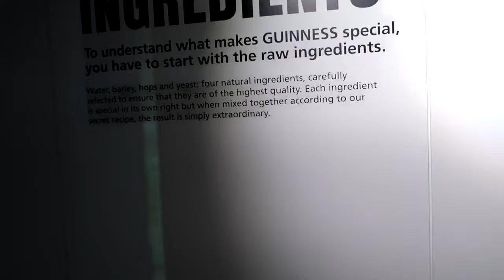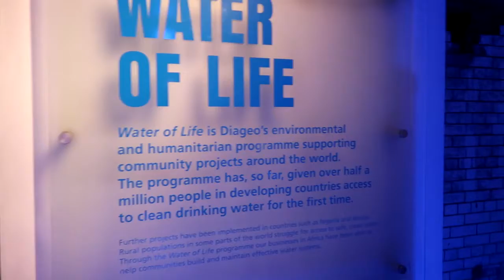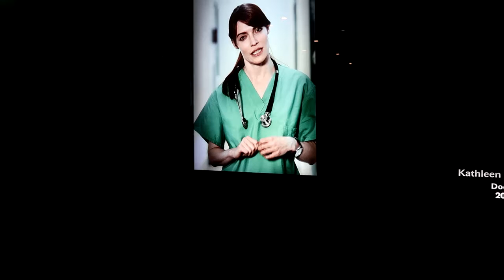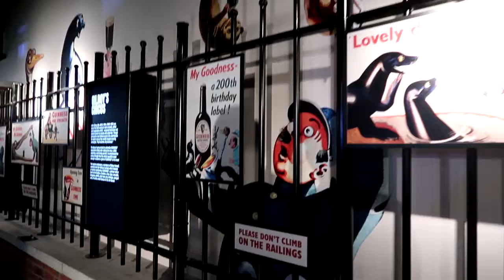GUINNESS STOREHOUSE | IRELAND